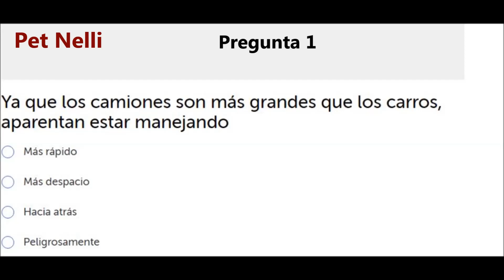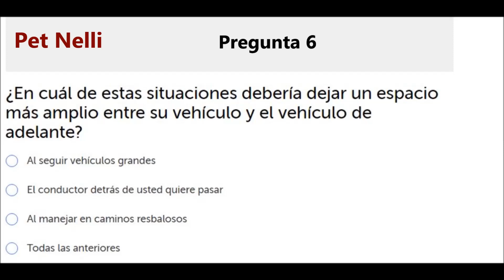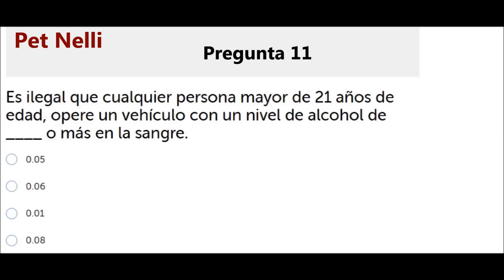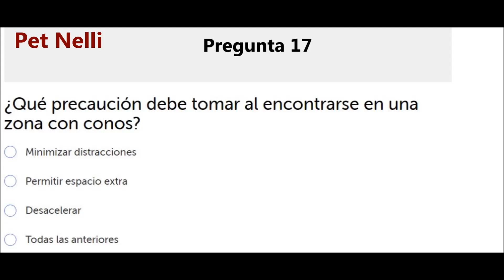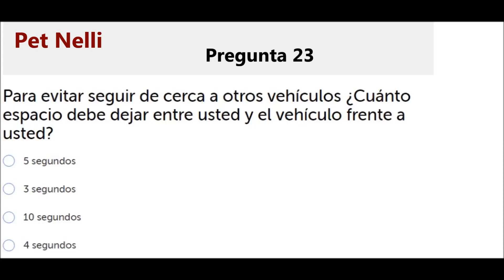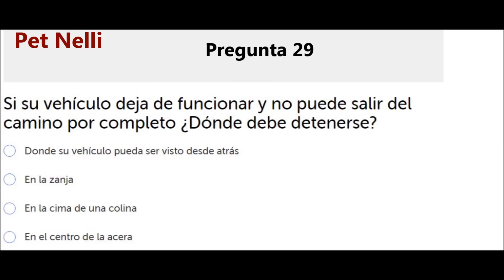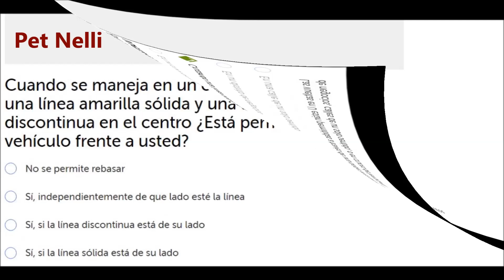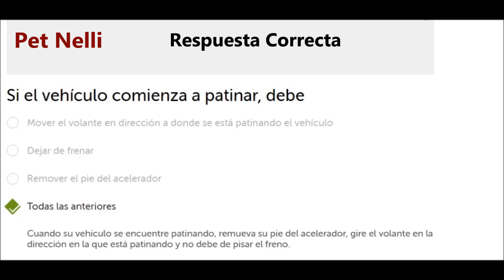Examen de manejo de California 2021- - EXAMEN DE MANEJO ESCRITO EN ESPAÑOL 2021-/DMV # 6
EXAMEN DE MANEJO ESCRITO EN ESPAÑOL 2021- /DMV/PREGUNTAS Y RESPUESTAS #6

Examen de Manejo Escrito de California DMV

California Examen de Manejo DMV (CA) en Español
Examen de manejo en espanol 2021-, California DMV written test in Spanish

Esta prueba para permiso de práctica del DMV por el estado de California (Examen de manejo de California), con preguntas de selección múltiple, tiene el objetivo de ayudarle para prepararse para la prueba de conocimiento escrito de California, antes de obtener su licencia de conducir.
Esta prueba para permiso de práctica del DMV por el estado de California (Examen de manejo de California),
2021 California dmv Examen de manejo en espanol 2021 100% correcto examen 1

2021 California dmv Examen de manejo en espanol 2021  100% correcto  examen 1

Éstas una práctica de señales para que ustedes puedan estudiarlos
Examen de manejo de California 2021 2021 para hispanos
Segundo Examen de señales de trafico.
EXAMEN ESCRITO 2021
examen escrito del dmv para estudio
Preguntas y respuestas del examen de manejo escrito en español Parte 1
COMO PASAR UN EXAMEN DE MANEJO EN EL DMV. BY DAVID SANTI.
PRACTICA DE PREGUNTAS DEL EXAMEN 2021
Examen de Manejo Escrito en Español 2021/DMV
¡Evítese una multa! Aprenda señales de tránsito EEUU.
Examen de manejo escrito de california preguntas y respuestas en versión
2021 ! 12 Different California DMV test papers . Dare to Watch! TRICKY papers!
Examen de manejo para hispanos
Aprende Inglés con los juguetes
Inglés vocabulario relacionado con los alimentos, salsas, refrescos y alimentos enlatados -pimienta, sal, conservas de pescado, arroz español, sopa de verduras, frijoles refritos, refrescos, salsa barbacoa, salsa de tomate, mayonesa, mostaza, salsa de pesto.

PRIMER EXAMEN de practica; para tu examen escrito del DMV. En Español
Examen de manejar en Espanol DMV California 2021 Licencia de Manejo 100%

Examen de manejar en Espanol DMV California 2021 Licencia de Manejo 100% correcto serie 2

California DMV Permit Practice Test in Spanish 2020
Road Sign DMV Practice Test in Spanish 2021
Guía para el examen de manejo. California 2021
El examen práctico de manejo del DMV 2021
Apruebe el examen escrito del DMV de California con resultados excelentes
El DMV de California le ofrece una gran oportunidad para tomar el examen en su ... con nuestro examen libre practico de Manejo de California DMV 2021

Muestra del examen escrito para Licencia de Manejar Clase C Examen 1
Examen Práctico de Manejo de California DMV 2021
2021 5 exámenes de California DMV diferentes para el permiso de conducir! Papeles difíciles.
Examen de manejo en español-DMV Licencia de Manejo Gratis para Hispanos licencia de conducir carro
DMV EXAMEN DE MANEJO EN ESPAÑOL DE CALIFORNIA 2021 PARA HISPANOS